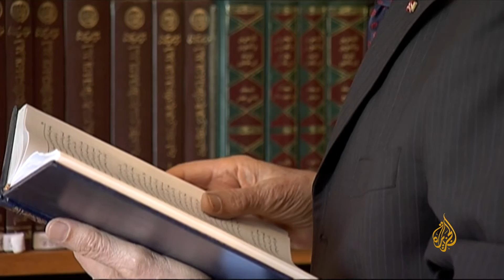شاهد على العصر | الهادي البكوش يكشف لأحمد منصور مظاهر الاحتلال الفرنسي لتونس ونشأة المقاومة (1)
تتناول الحلقة الأولى من شهادة الهادي البكوش رئيس الوزراء التونسي الأسبق مظاهر الاحتلال الفرنسي لتونس والمقاومة التونسية ومطالب الاستقلال، كما تكشف الحلقة عن خطة الاحتلال الفرنسي لتنصير الشعب التونسي

00:00   مقدمة تعريفية بالهادي البكوش
03:38   نشأة الهادي البكوش في مدينة سوسة ودور والده في انشاء الحزب الدستوري الجديد
04:58   تطور المقاومة التونسية ضد الاحتلال حتى نشأة الحزب الدستوري الجديد
11:12   هل قام بورقيبة بسرقة جهد وتاريخ الحزب الدستوري القديم بتأسيسهم الحزب الدستوري الجديد
13:51   قصة الدستور التونسي (أول دستور عربي)
17:04   الفرق بين الاحتلال الاستيطاني والاحتلال الغير استيطاني
18:22   احتفال فرنسا بمئوية احتلال الجزائر وخمسينية احتلال تونس (1930 م) وخطة تنصير تونس
19:52   دور المقاومة والحزب الدستوري في مقاومة خطة التنصير الفرنسية
22:19   شكل المقاومة التونسية لفرنسا حتى عام 1947م
26:36   أشكال الإذلال التي كان يتعرض لها التونسيون من الاحتلال الفرنسي
29:33   دور الهادي البكوش في المقاومة المسلحة ضد الاحتلال
31:30   قصة مؤتمر الحزب الدستوري الذي منعه المقيم العام الفرنسي عام 1952
34:47   كيف تم إعلان الثورة المسلحة في تونس
40:01   كيفية القبض على الهادي البكوش وكيف عامله الفرنسيين في المعتقل
43:33   تغير السياسة الفرنسية نحو التونسيين في عام 1954م

تحدث الهادي البكوش -رئيس الوزراء التونسي الأسبق- إلى أحمد منصور عن نشأته في مدينة سوسة التونسية التي ترعرع فيها في بيئة وطنية، حيث كان والده عضواً بالحزب الدستوري القديم، وعندما قام "بورقيبة" بإنشاء الحزب الدستوري الجديد كان والده رئيس الشعبة الأولى لهيئة الحزب.
وأوضح "البكوش" أن طبيعة الاحتلال الفرنسي لتونس كان احتلالاً استيطانياً حيث قامت فرنسا بالسيطرة على كل مقدرات الدولة التونسية بما فيها الزراعة والصناعة، وأشار إلى أن فرنسا سيطرت حتى على كثير من النخب الموجودة في ذلك التوقيت.
وأشار "البكوش" إلى خطة تنصيرية كاملة كانت تقوم بها فرنسا في تونس وكيف تصدت المقاومة والحزب الدستوري الجديد لهذه الخطة.
كما تحدث عن نشأة المقاومة المسلحة في تونس وكيف شارك في تأسيس هذه المقاومة مما أدى إلى اعتقاله وعدد كبير من رموز المقاومة في السجون الفرنسية عام 1952م.
وأضاف "البكوش" أن فرنسا بعد القمع والاعتقالات والإذلال لم تنجح في السيطرة على تونس مما جعلها تغير بعض سياساتها تجاه التونسيين وأفرجت عن عدد كبير من المعتقلين.